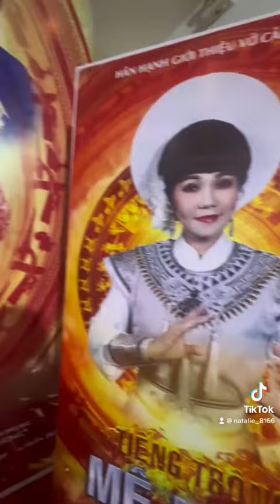Tiếng Trống Mê Linh 221022 NSUT Kim Tử Long Ngọc Huyền